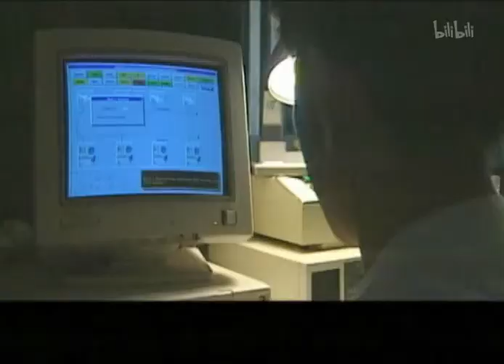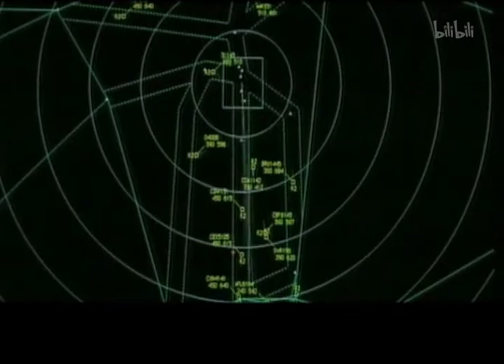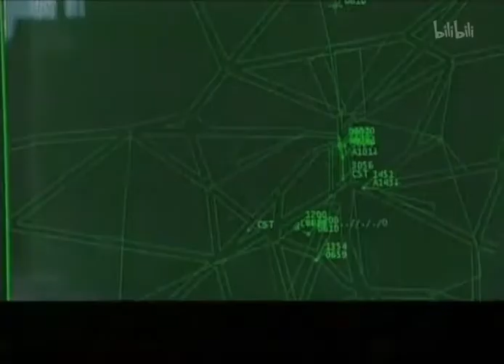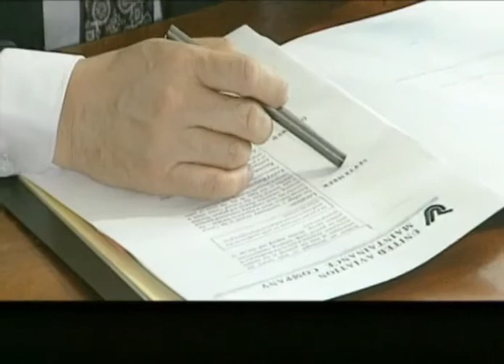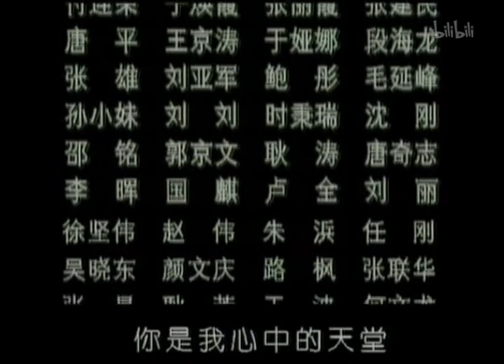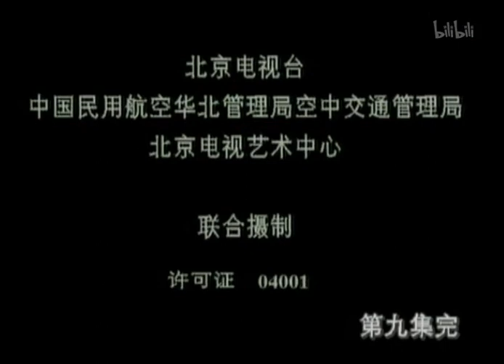空港塔台 第09集 航空电视剧 1996年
首都国际机场空中管制塔台。 主任刘鸣飞和年轻的管制员们突遇飞机事故紧急迫降，他们临危不乱，从容指挥，化险为夷。虽然没有发生危险，但刘鸣飞痛感空管工作的整体水平急待提高。 刘鸣飞的父亲在美有产业，妻子陈思是国航空姐，希望刘鸣飞去美继承产业，此时一位神秘女人??宁润出现在他们之中，宁对刘鸣飞表现出很大兴趣，陈思很不高兴。几次偶然事件，使刘鸣飞对妻子有口难辨。 陈思撇下孩子，刘顾此失彼，首尾难顾。 刘鸣飞的手下也不安静，管制员曹东旭与西南航空公司空姐孟莲相爱。但由于工作却难以团聚，于伟华的女友小花嫌小于收入低而移情他人，致使于伟华精神恍惚，险些在工作中酿成大错而被撤销上岗资格，业务骨干李洪翼也因寂寞难耐想辞职下海。在威严、孤独的塔台，做为时代骄子的管制员们在生活中也有许多烦恼。 刘鸣飞赴美学习，成绩优异，关向父亲表明了自己服务祖国的愿望并得到父亲理解支援。陈思终因和刘鸣飞志向不同而凄然分手，刘鸣飞痛苦万分……...